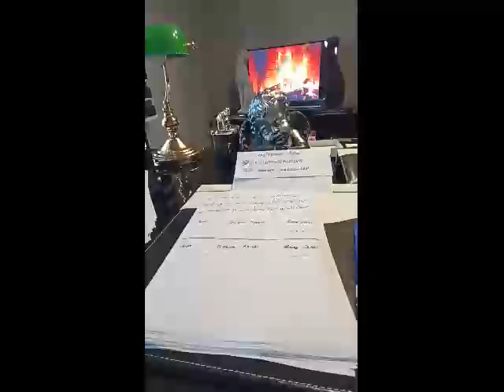Ercüment Hoca 0552 282 33 33 ücretsiz bakım ADANA SARIÇAM Kara Büyü